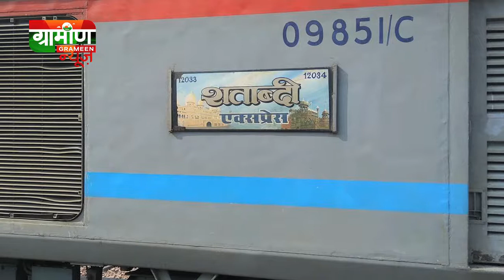Train में Shopping का मज़ा उठाइए | Shopping In Train | Indian Railway